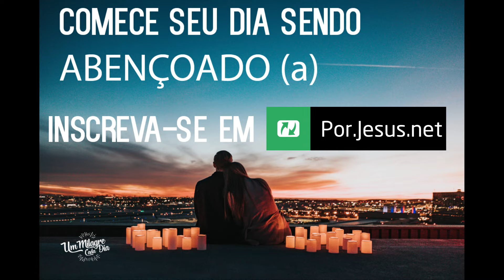Analisando As Prioridades Espirituais | Colossenses 3:2 | Devocional Diário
Hoje compartilhamos sobre Colossenses 3:2.

"Busquem, pois, em primeiro lugar o Reino de Deus e a sua justiça, e todas essas coisas serão acrescentadas a vocês." (Mateus 6:33)
Em nossa jornada diária, muitas vezes nos vemos cercados por inúmeras tarefas e responsabilidades. Às vezes, as prioridades podem parecer confusas, e é fácil nos perdermos nas demandas do mundo. No entanto, a Palavra de Deus nos lembra que devemos buscar, em primeiro lugar, o Reino de Deus e a Sua justiça. Isso nos desafia a analisar nossas prioridades à luz dos princípios divinos.
Identifique uma área em sua vida onde você precisa reavaliar e ajustar suas prioridades. Comprometa-se a buscar em primeiro lugar o Reino de Deus e a Sua justiça, confiando que Ele acrescentará o que é necessário em sua vida.
Prioridades à luz da eternidade:
Colossenses 3:2 (NVI) diz assim: "Pensem nas coisas lá do alto, não nas que são aqui da terra". Como podemos priorizar o que é eterno em vez do temporário?

Prioridade nos Relacionamentos:
Mateus 22:37-39 (NVI): "Ame o Senhor, o seu Deus de todo o seu coração, de toda a sua alma e de todo o seu entendimento [...] Ame o seu próximo como a si mesmo". Como nossas prioridades refletem nosso amor por Deus e pelos outros?

Gerenciamento do Tempo com Sabedoria:
Efésios 5:15-16 (NVI): "Portanto, tenham cuidado com a maneira como vocês vivem; que não seja como insensatos, mas como sábios, aproveitando ao máximo cada oportunidade, porque os dias são maus." Como podemos usar o tempo sabiamente, priorizando o que realmente importa?
Oremos: Senhor, ajude-nos a analisar nossas prioridades à luz da Sua Palavra. Dê-nos sabedoria para distinguir o que é eterno do que é temporário, e que possamos priorizar nosso relacionamento contigo e com os outros. Capacite-nos a gerenciar nosso tempo com sabedoria, fazendo escolhas que glorifiquem o Seu nome. Em nome de Jesus, oramos. Amém.